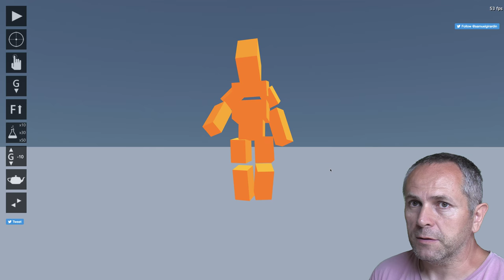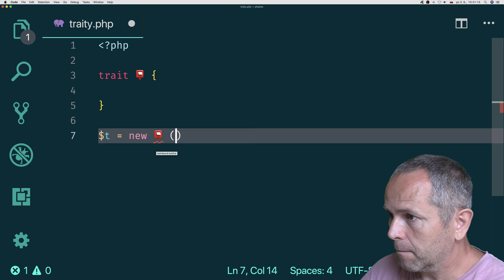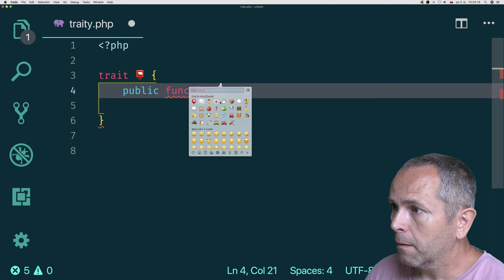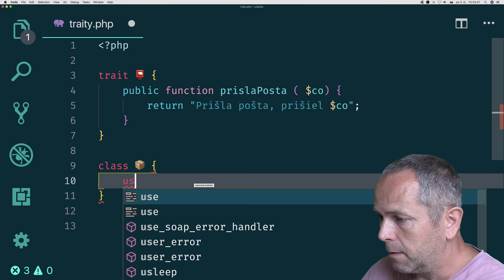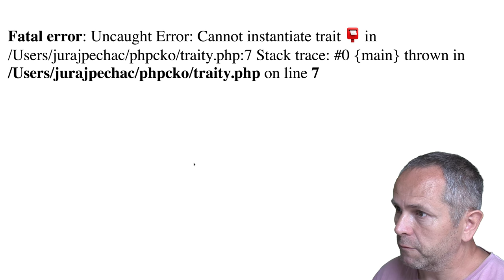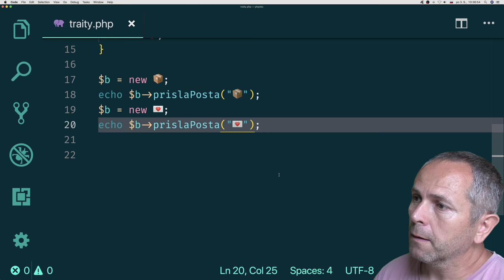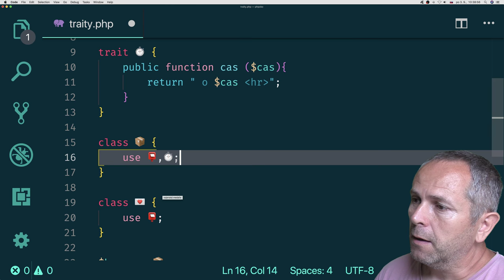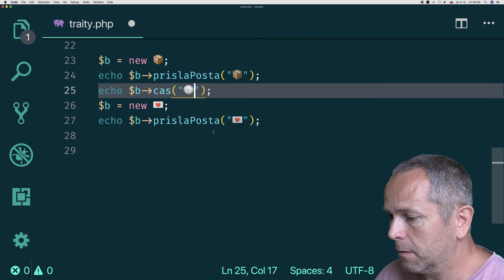852 🐘 Traity║PHP slovensky║ Programovanie s Yetim